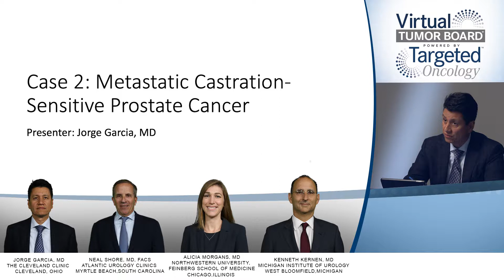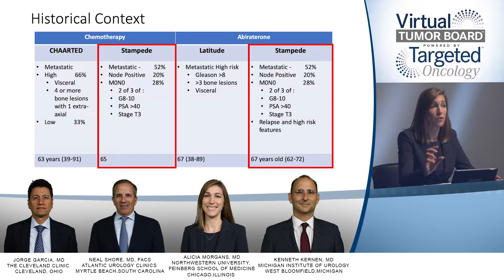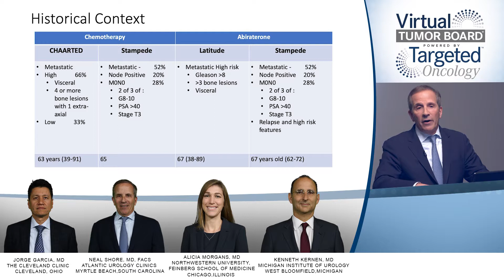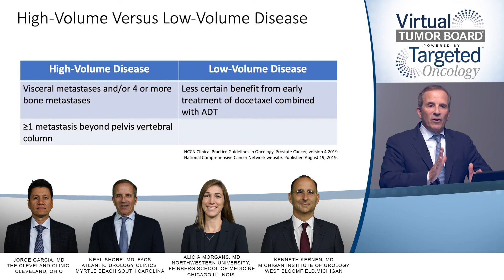Case 2: High-Volume Versus Low-Volume Metastatic CSPC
Key opinion leaders consider high-volume versus low-volume disease in metastatic castration-sensitive prostate cancer, discussing the STAMPEDE, CHAARTED, and LATITUDE trials.